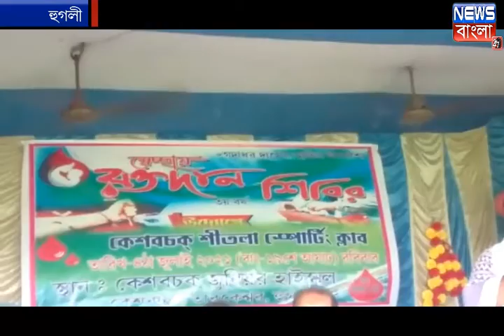ঈশ্বর গদাধর দাসের স্মৃতির উদ্দেশ্যে কেশবচক শীতলা স্পোটিং ক্লাবের উদ্যোগে রক্তদান শিবির